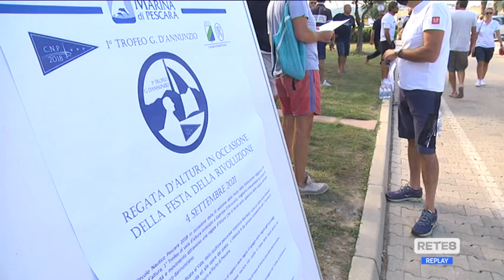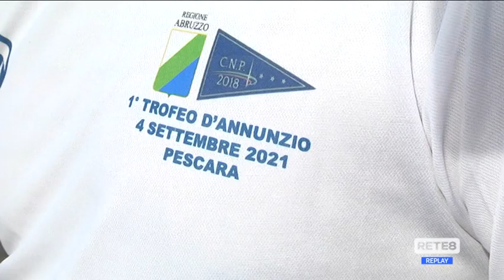Pescara - Regata Dannunziana alla Festa della Rivoluzione